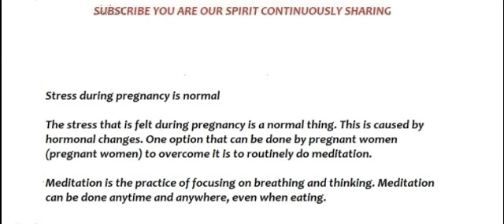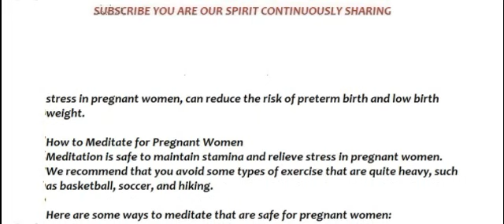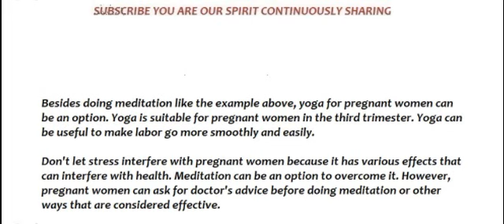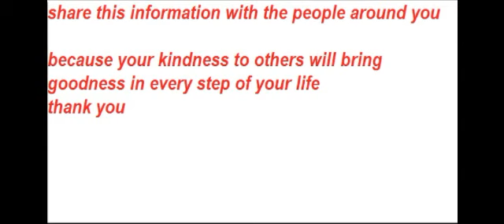Can Your Stress Affect Your Fetus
Our video this time discusses Can Your Stress Affect Your Fetus and discusses about How can I relieve stress during pregnancy?